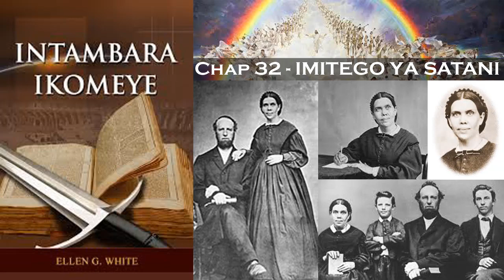Oasis TV ~ INTAMBARA IKOMEYE - Ep. 32 - IMITEGO YA SATANI